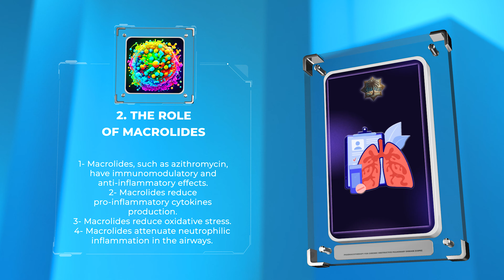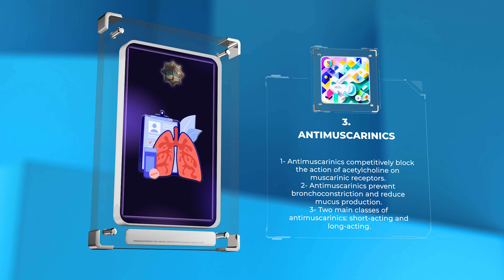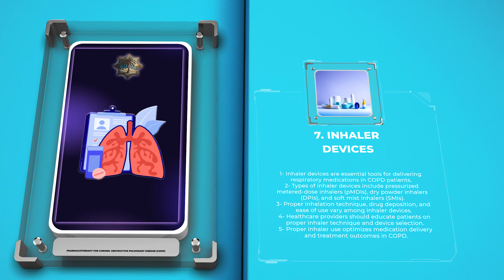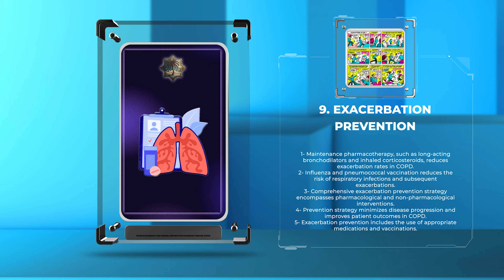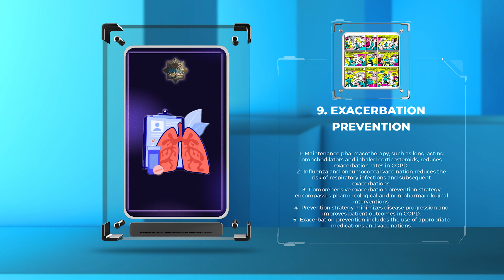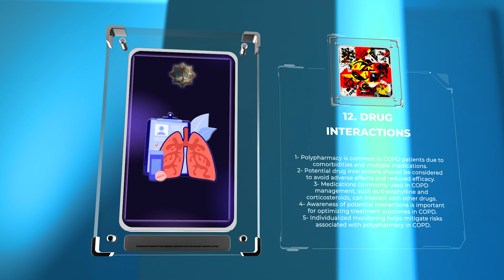Pharmacology - Pharmacotherapy for Chronic Obstructive Pulmonary Disease COPD